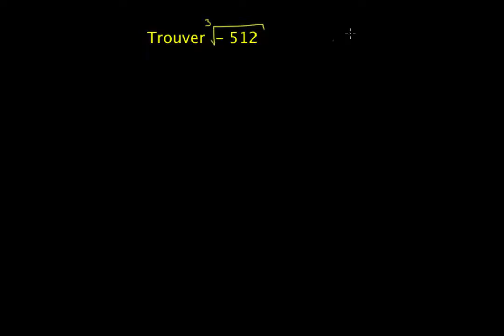Racine cubique d'un nombre négatif